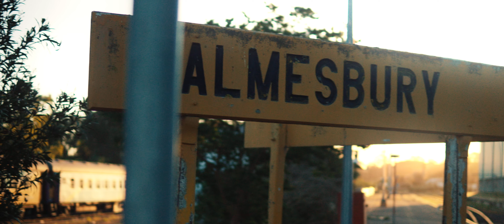Gershwin's Bagged VW Golf 7 | 4K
In this video we feature Gershwin's Bagged Golf 7, our newest ResiStance Member